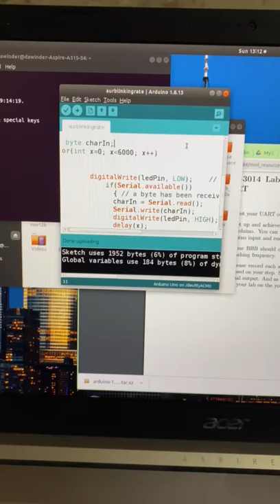UART communication between Beaglebone Black and Arduino